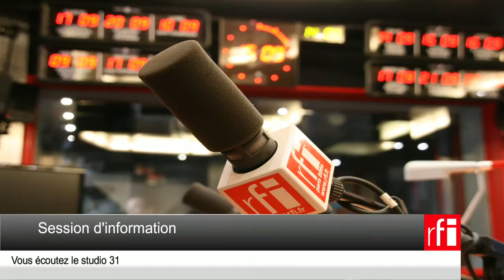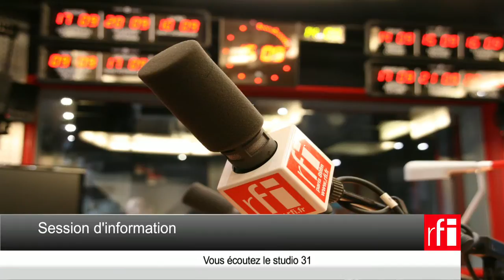J.-C. Lagarde: «Quand on se comporte comme un voyou, on est traité comme un voyou»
« Nos caméras en studio ayant démarré avec un léger retard, vous retrouverez Jean-Christophe Lagarde et Frédéric Rivière à l’image à partir d’une minute 15 secondes. Toutes nos excuses  pour ce désagrément. »
Jean-Christophe Lagarde, président de l’Union des démocrates et indépendants (UDI), maire de Drancy et député de Seine-Saint-Denis, était ce mercredi 14 octobre l’invité de Frédéric Rivière.
« Pardon de dire que ce n’est pas un drame. Mais [...] je suis extrêmement choqué du fait que le secrétaire général de la Confédération générale du travail (CGT) explique que finalement, quand on n’est pas content d’une décision, plutôt que le dialogue social, on peut accéder à la violence. Parce que c’est cela que ça veut dire. Vous savez, quand on se comporte comme un voyou, on est traité par la justice comme un voyou. Et c’est exactement ce qui est en train de se passer. »